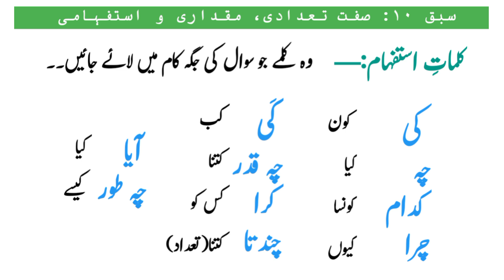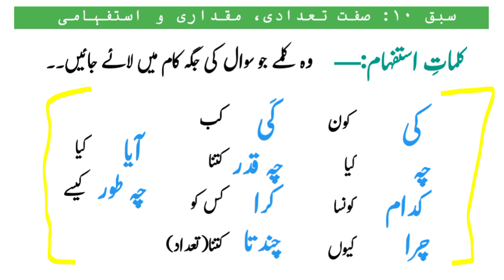Lesson 10 صفت تعدادی، مقداری و استفہامی | Learn Persian in Urdu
learn persian
learn persian in urdu
persian
learn farsi in urdu
persian language
learn farsi
learn persian online
urdu
persian learning
learn persian with urdu
persian language learning
persian vocabulary
farsi to urdu
persian for beginners
persian conversation
persian pronunciation
persian in urdu
learn persian into urdu
how to learn persian
urdu to farsi translator
persian listening